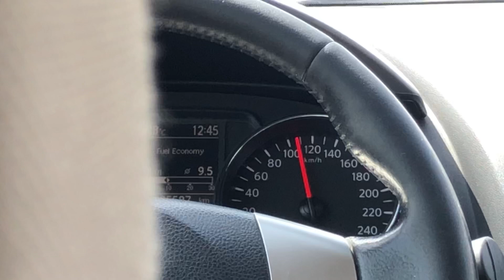Trip 2 - The Wanderers , music copyright Michael Calfan- Treasured Soul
Trip to Sink hole, Bu Samra beach , qatar border .. music copyright @michael calfan- treasured soul